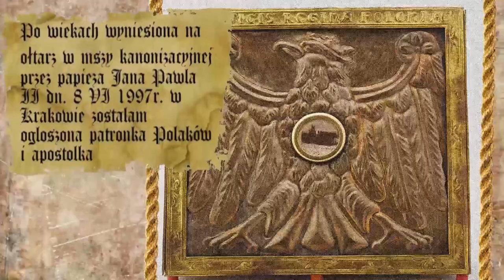PN 5 MPL 09 OK INT Jadwiga królem Polski